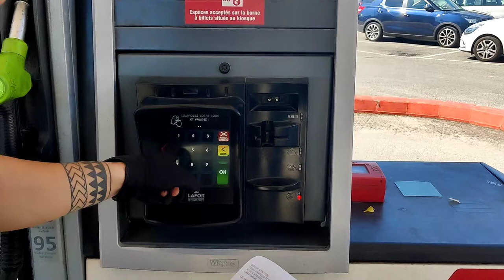FRANCE PETROL STATION - What You Need to Know